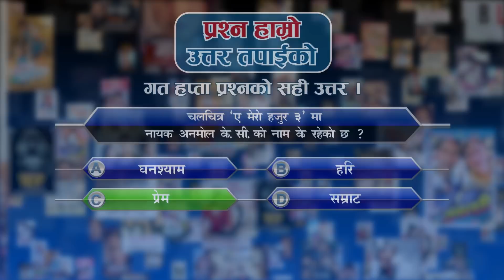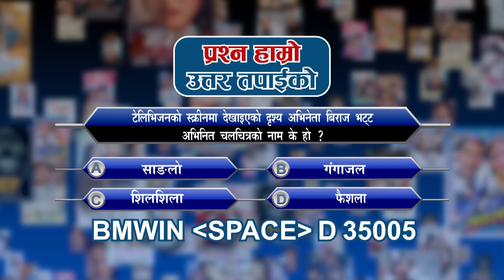कहिले बन्दैछ, आँधी तुफान २ दर्पण छायाँ पछि र खलनायक २ - BM NEWS NOV 20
© by Budha Subba Digital Pvt.Ltd.